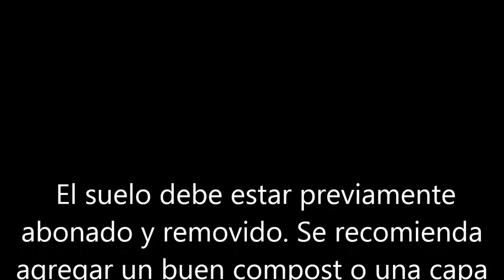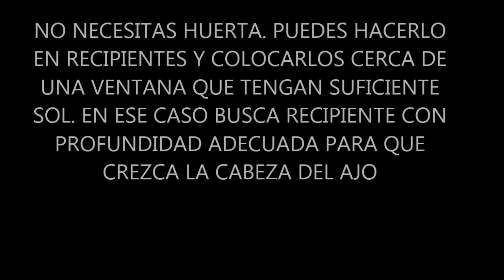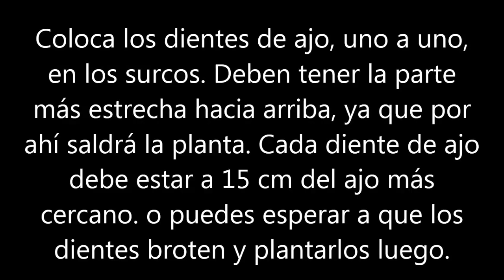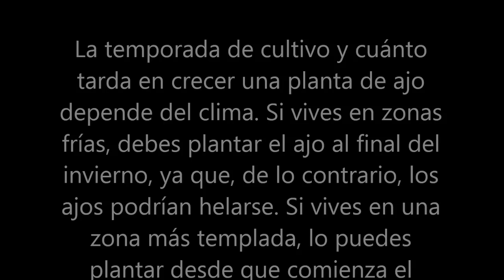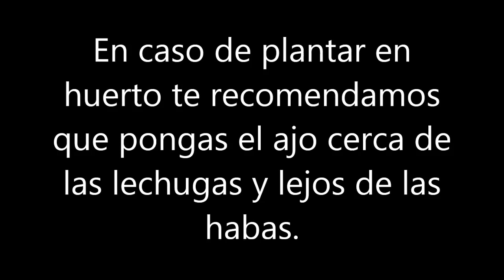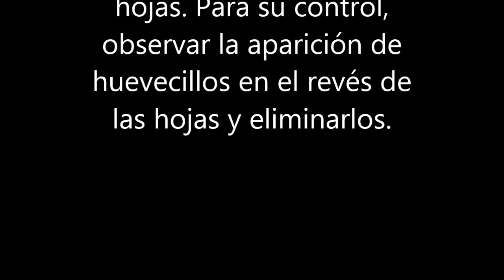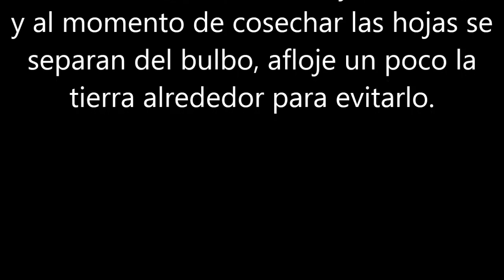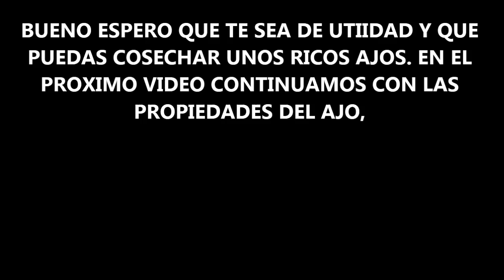AJO CULTIVO FACIL VIDEO 1 DE 2 PROPIEDADES DEL AJO EN EL 2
AJO CULTIVO Y PROPIEDADES